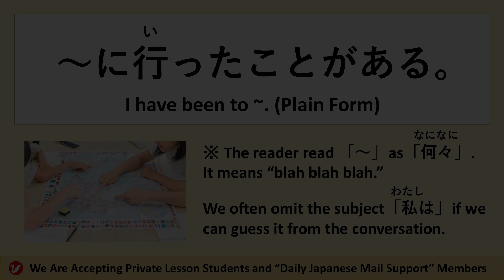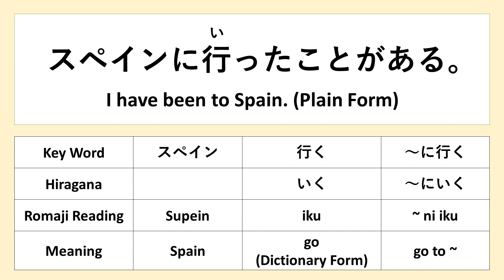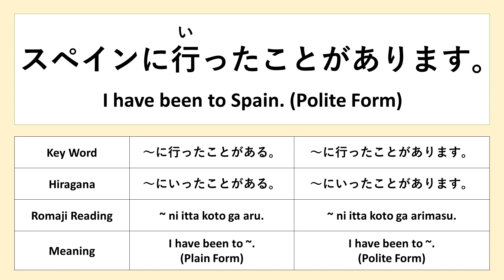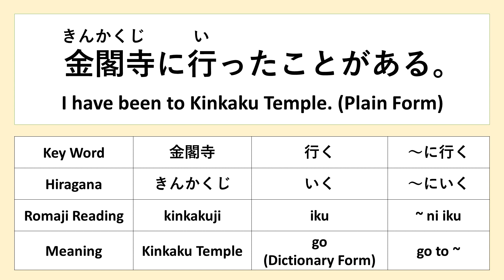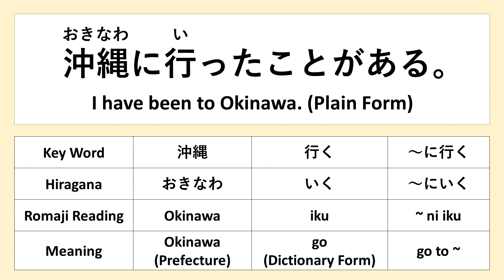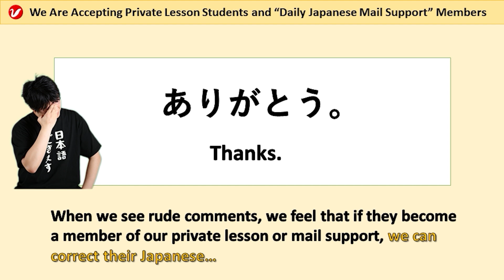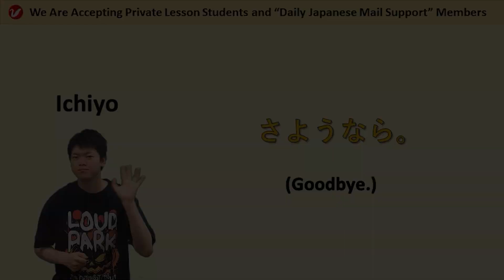Today’s Japanese Phrase Part 30 | ～に行ったことがあります。| I have been to ~. | Learning Japanese Language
Today’s phrase is「 ～に行ったことがあります。」. It means “I have been to ~. ” Please learn the example sentences and the pronunciations.

Our private lesson is like a language school where we check your Japanese privately and daily. If you really want to improve your Japanese, we recommend you take our private lessons.

We mainly offer private Japanese lessons. However, the time difference is a problem when we do conversation lessons. Therefore, we offer this service. We will check your Japanese using email daily.

You can watch many vocabulary videos on our subchannel.